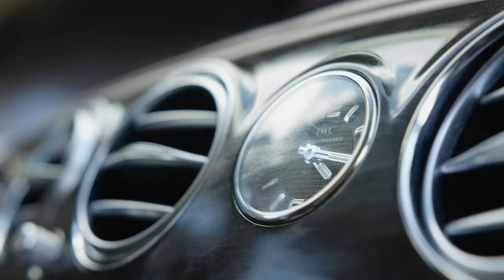Paul St. Paul - Amplify (Official Video)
Official music video for "Amplify " by Paul St. Paul

Directed by: Juice Bigfellow